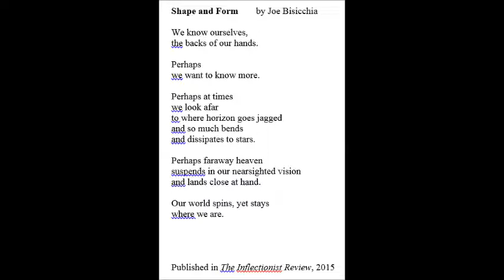Shape and Form by Joe Bisicchia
We know ourselves,
the backs of our hands.

Perhaps
we want to know more.

Perhaps at times
we look afar
to where horizon goes jagged
and so much bends
and dissipates to stars.

Perhaps faraway heaven
suspends in our nearsighted vision
and lands close at hand.

Our world spins, yet stays

Published in The Inflectionist Review, 2015